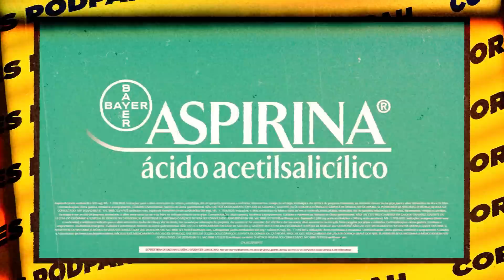RODRYGO AINDA SERÁ O MELHOR DO MUNDO!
ASPIRINA

PODPOOP
PODPAH SHORTS